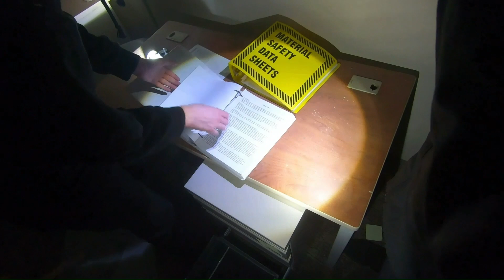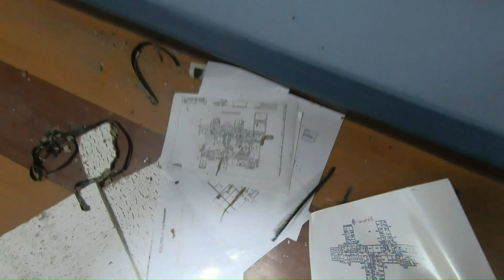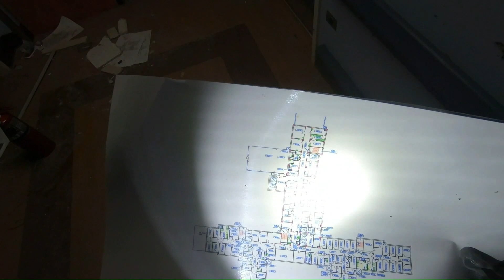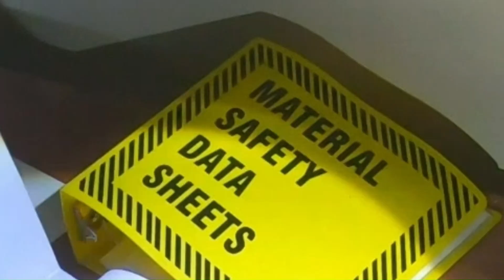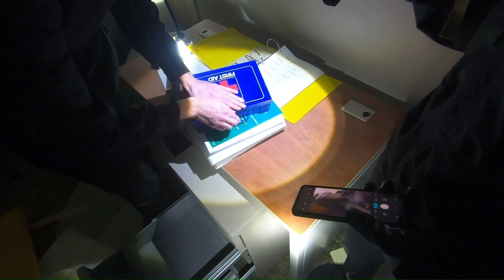Abandoned Hospital/ STILL WITH POWER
This was the beginning of a huge project. This was a building that had yet to be explored. Crazy abandoned building at an abandoned hospital. I couldn't believe it still had power. I am not used to everything being so lit up. The motion sensors for the lights had us stop in our tracks for a moment. There will be more parts to come that will in my opinion be even more interesting.